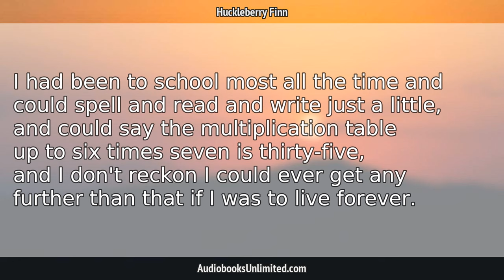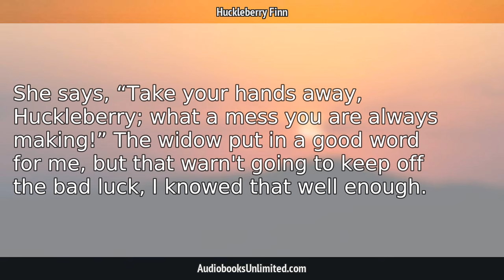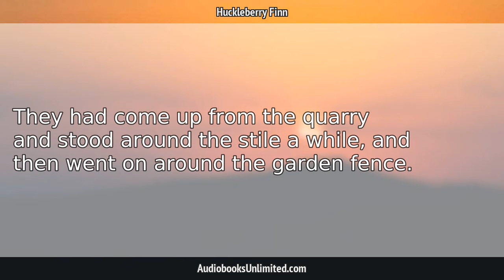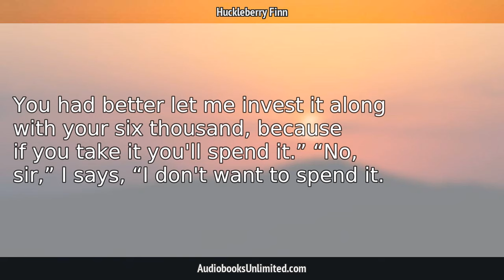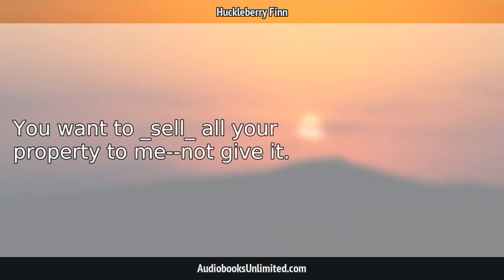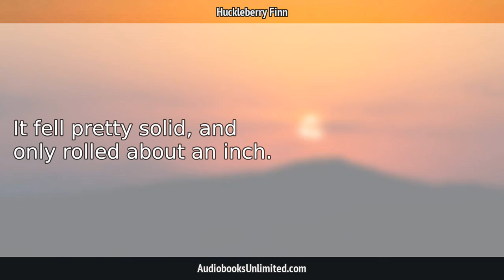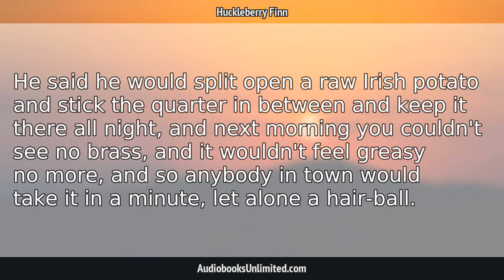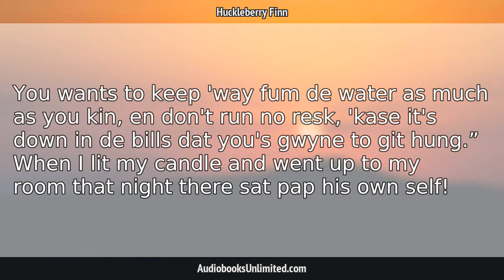Huckleberry Finn Audiobook Chapter 4